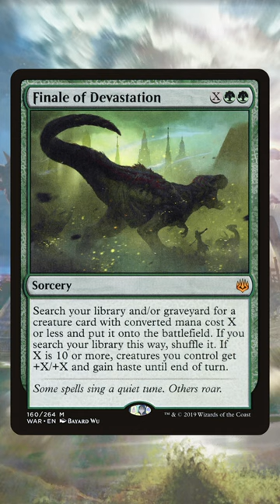BEST SCORCERIES Commander